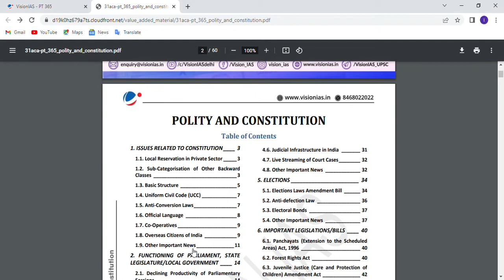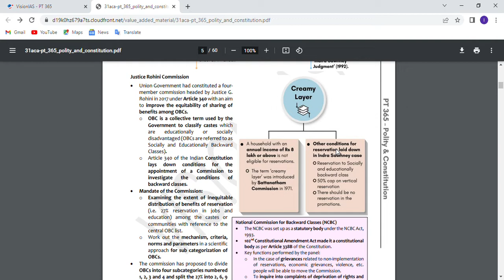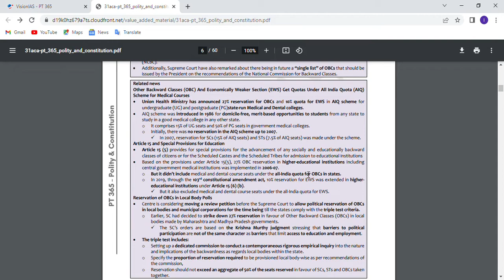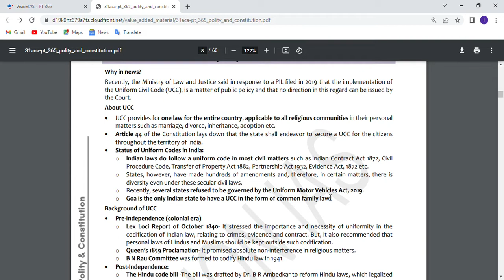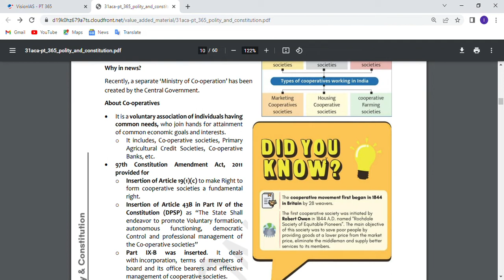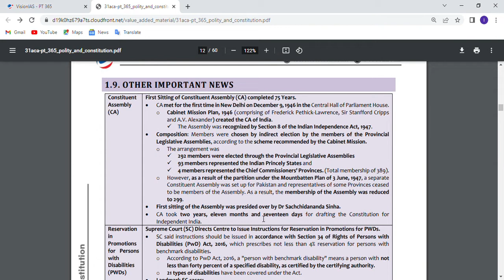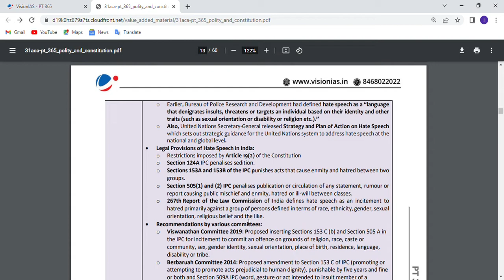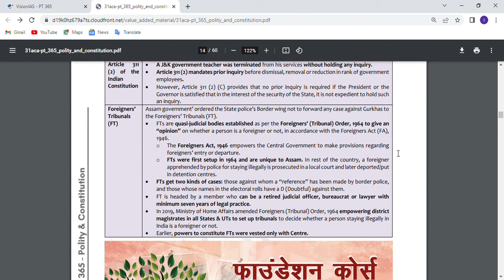REVISION OF CURRENT AAFAIRS -POLITY - 01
REVISING THE VISION IAS PT 365 -POLITY